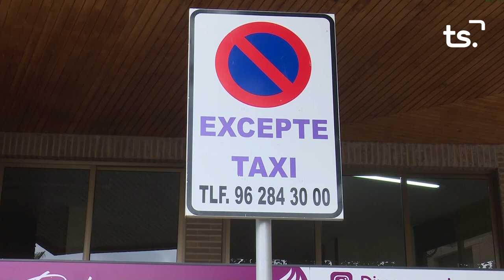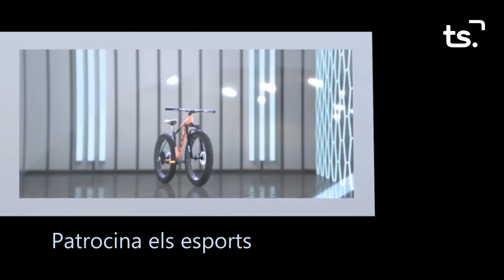INFORMATIU 2023 11 28